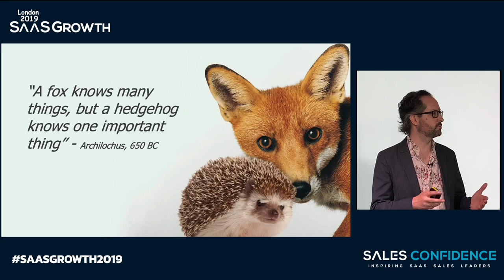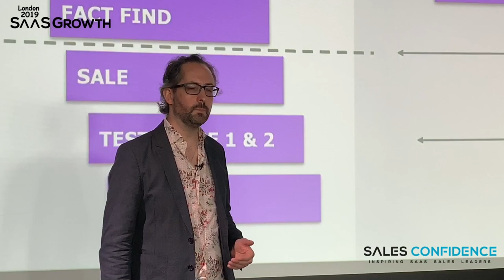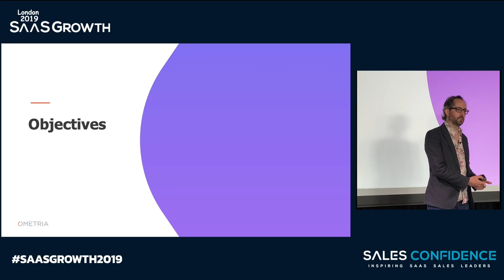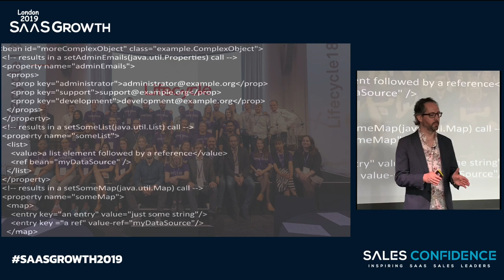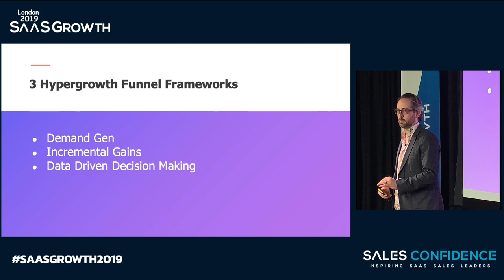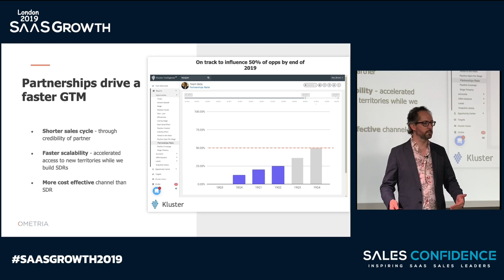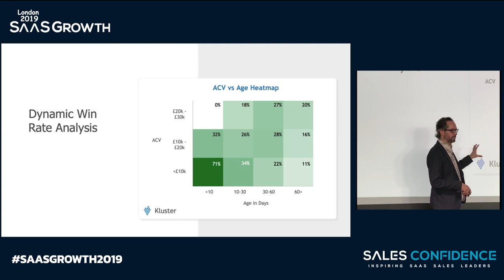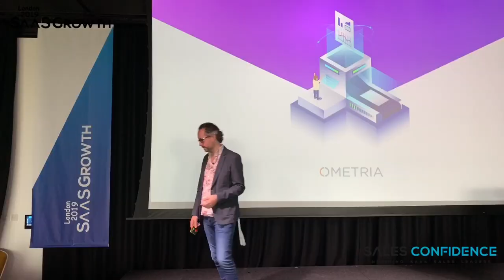Making A Business To Be Predictable, Scalable, Repeatable - Peter Crosby - Ometria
Listen to Peter Crosby at SAASGROWTH2019 on why he only makes business that are Predictable, Scalable and Repeatable. Take a listen!

Hosted by SAASGROWTH2019.